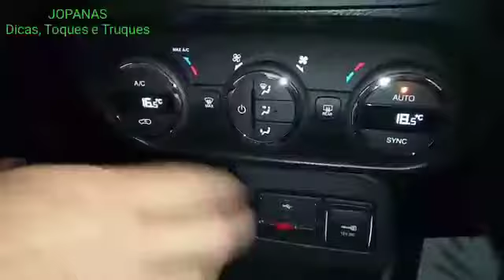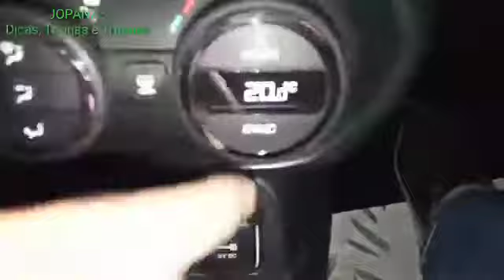Como | ar condicionado | dual zone | Jeep Renegade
Como funciona o ar condicionado dual zone | Jeep Renegade
Como funciona o ar condicionado dual zone - Como usar ar condicionado dual zone
Da para voce individualizar a temperatura.